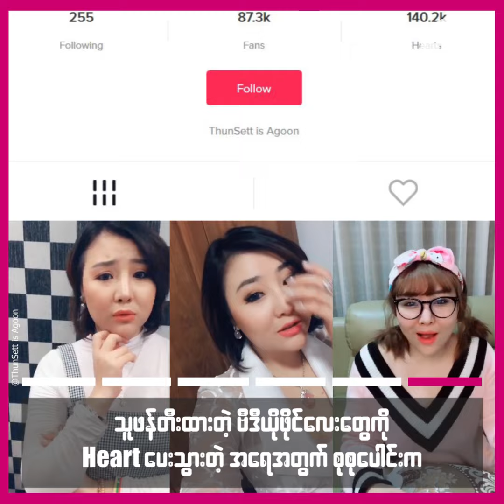ခ်စ္စဖြယ္ Tik Tok ေလးေတြ ဖန္တီးတတ္တဲ့ သြန္းဆက္